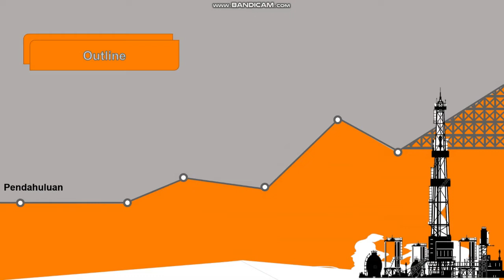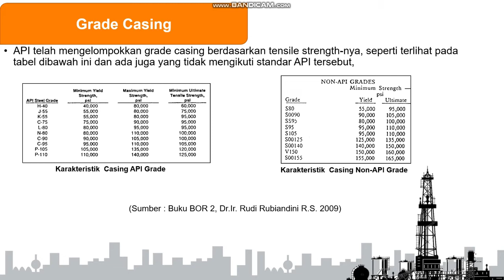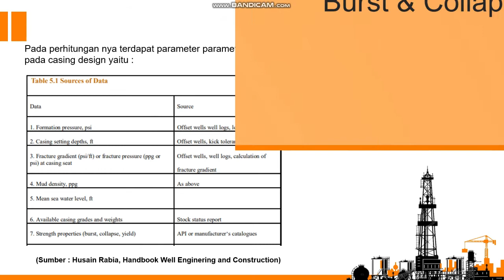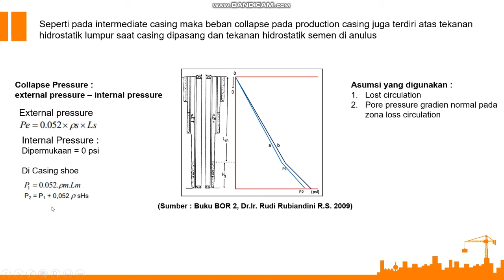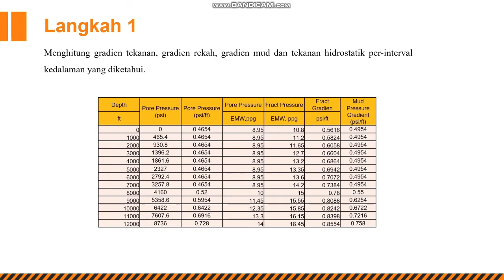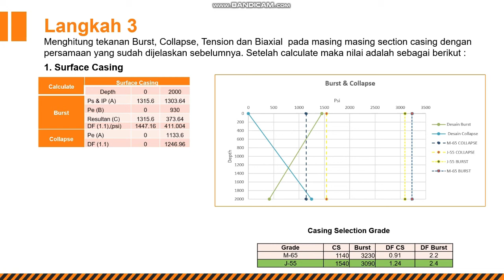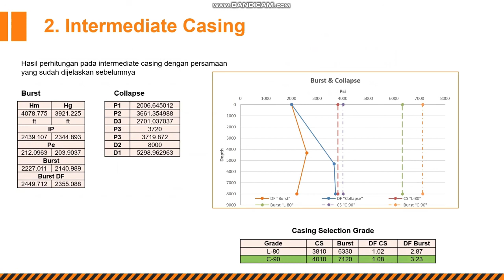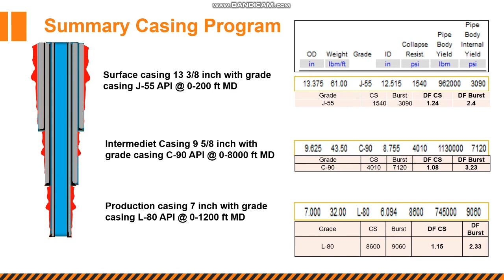Casing Basic and Design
Tugas mata kuliah Teknik Pemboran tahun 2020 oleh Dede dan Irgi, mahasiswa Teknik Perminyakan ITSB.